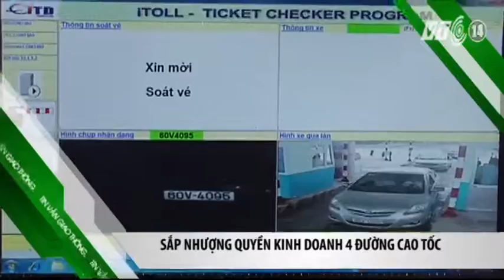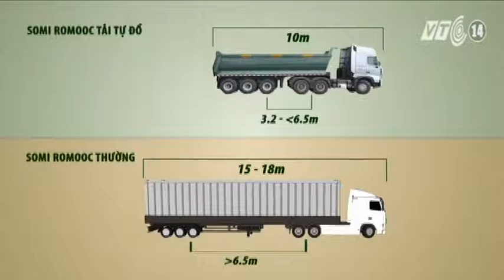VTC14_Giao thông an toàn ngày 09.08.2015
(Truyền hình VTC14) - Giao thông an toàn ngày 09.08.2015:
- Sắp có giải pháp hạn chế mất hành lý ở sân bay.
- 1.000 tỉ đồng nâng công suất sân bay Phú Quốc.
- Vốn làm đường lên tới 70.000 tỉ đồng/năm.
- Đường dẫn cao tốc TP HCM – Trung Lương bị hư hỏng .
- Xe HOWO mới lách luật để vào Việt Nam.